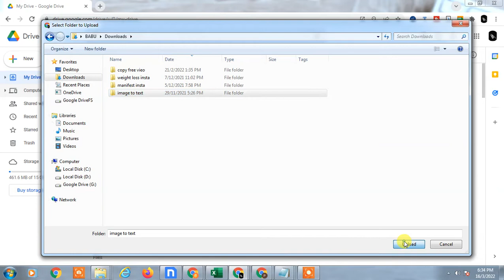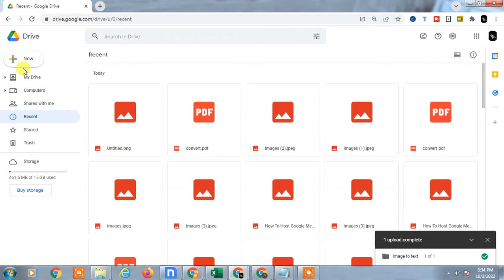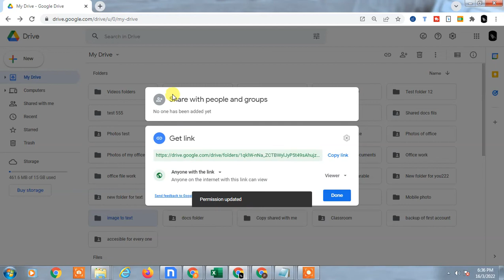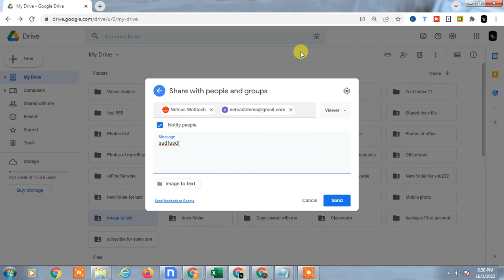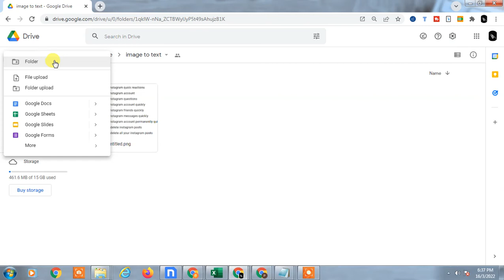How Do You Upload an Audio to Google Drive and Share Link?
how you can upload an audio to google drive and share link. follow this step by step video and learn, how do you upload an audio to google drive and share link to another